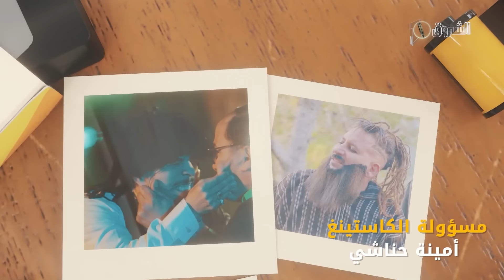في التسعين 90| الحلقة 4| مغامرات خساني وصحاب الرجلة 🤣👌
HD 10992/5000
SD 10921/27500/V